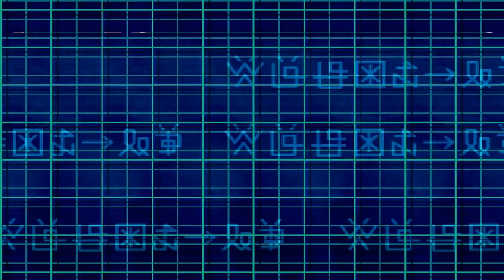Digimon World 2 [HD] Playthrough part 52 (Veedramon's Training)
Digimon World 2 [HD] Playthrough on the Playstation without Commentary.